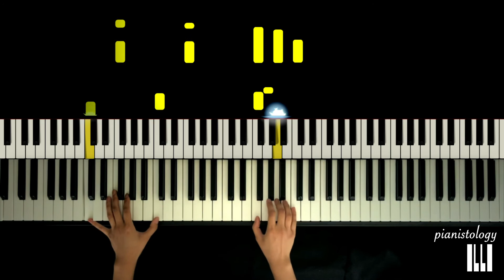Downtown - Petula Clark | piano tutorial (commission sample)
commission for Brett

arranged for vocals and piano by GERMANICVS; adapted for solo piano by annamun (pianistology)